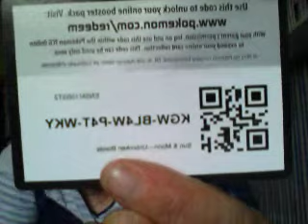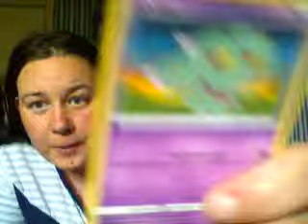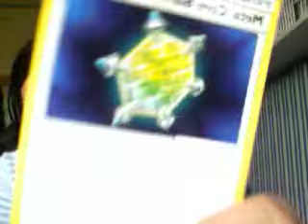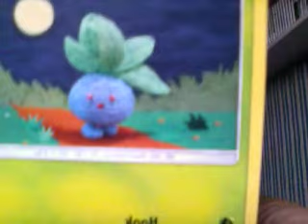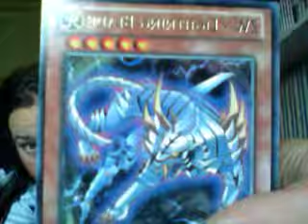Annmarie Hedgehog got new pokemon cards and new yugioh cards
sorry if you see me off camera i was on my mobile